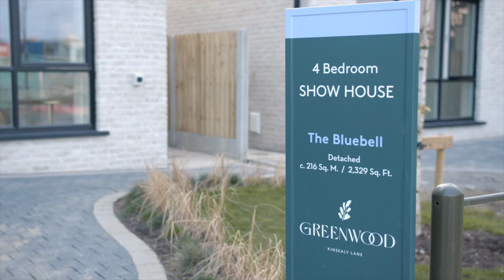Greenwood, Kinsealy Lane, Malahide, Co. Dublin - The Bluebell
Located in the peaceful and natural setting of Kinsealy on the outskirts of Malahide is Greenwood, a stunning development by the Wood Group of just 32 very large detached 4 bedroom homes, conceived, designed and constructed in a generous layout with beautifully sustainable features and exceptional finishes.

These stunning detached properties have been designed with modern living in mind. The Bluebell which extends to c. 2,432 sq ft.